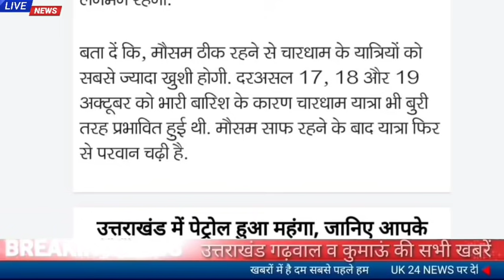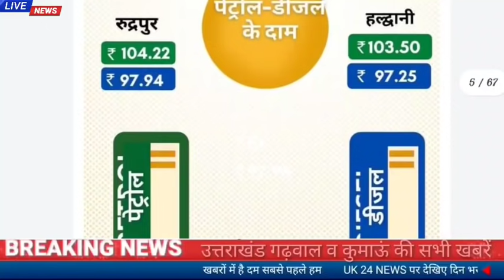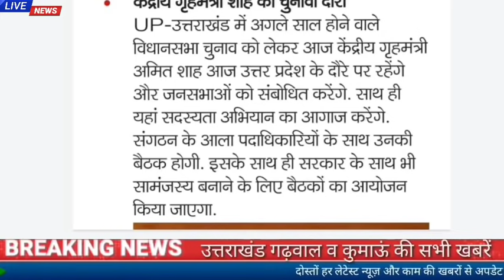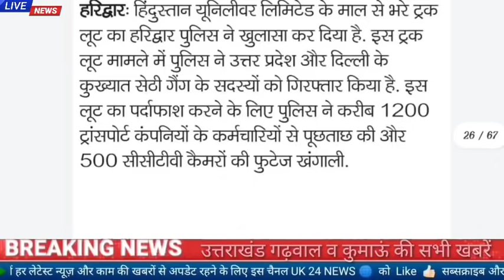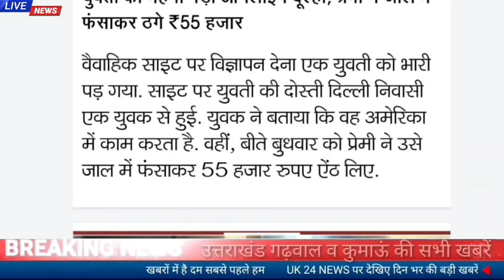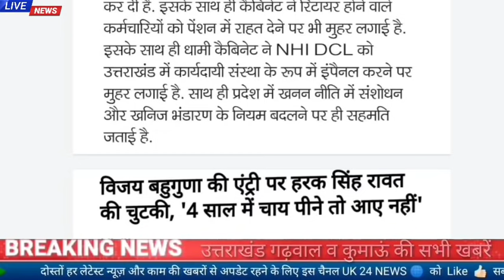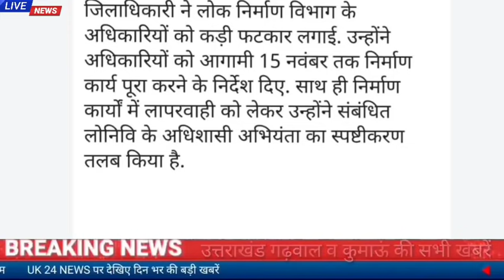29अक्टूबर उत्तराखंड समाचार।1लाख साठ हजार कर्मचारियों को बोनस,आशाओं का बढ़ेगा वेतन,मेडिकल छात्रों को..